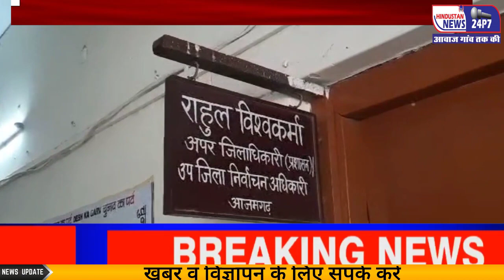आजमगढ़:मतगणना की तैयारि मे जुटा प्रशासन त्रिस्तरीय सुरक्षा व्यवस्था सहित त्रुटिरहित पारदर्शी मतगणना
लोकसभा सामान्य निर्वाचन 2024 के अन्तर्गत चार जून को मतगणना का कार्य सम्पन्न होगा, जिसको लेकर जनपदीय उच्चाधिकारी सुदृढ़ व्यवस्था प्रबन्ध में जुटे हुए है। एडीएम प्रशासन राहुल विश्वकर्मा ने
बताया कि 68 लालगंज के अन्तर्गत आने वाली पाँच
विधानसभाओं की मतगणना भारतीय खाद्य निगम चकवल में और 69 आजमगढ़ के अन्तर्गत आने वाली कुल पाँच विधानसभाओं की मतगणना भारतीय खाद्य निगम बेलईसा में सम्पन्न होगी। मतगणना स्थल तैयार है।प्रत्येक विधानसभा में कुल 14 टेबल और प्रत्येक टेबल पर चार मतगणना कामिकों की नियुक्ति की जा चुकी है।प्रत्येक टेबल पर एक एआरओ प्रभारी होंगे तथा प्रत्येक टेबल पर एक माइक्रो आब्जर्वर, एक मतगणना पर्यवेक्षक तथा दो मतगणना सहायक रहेंगे। 69 आजमगढ़ लोक सभा में 20 गणना टेबल एवं 1 आरओ टेबल,3 रिजर्व टेबल लगायी जायेगी तथा 68 लालगंज में 18 गणना टेबल,1 आरओ टेबल एवं 3 रिजर्व टेबल लगायी जायेगी।इसके अलावा मतगणना केंद्रों पर त्रिस्तरीय सुरक्षा व्यवस्था के प्रबंध किए गए है।
बाइट राहुल विश्वकर्मा एडीएम प्रशासन